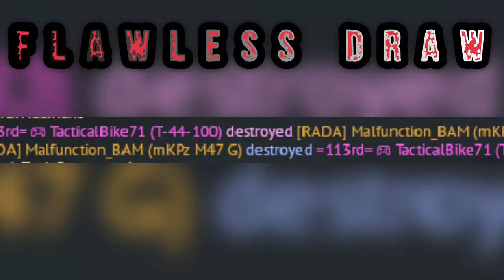Flawless Draw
You've heard of a "Flawless Victory", well.
Welcome to the first "Flawless Draw" that I've been involved in with this game.
Gotta admit...   Wasn't expecting this outcome.
Hey, thanks for dropping by!
I mainly make videos for my own enjoyment, but if anyone watches them and picks up a new idea, or finds a new spot to get good kills from then the more the merrier!
I play Ground AB 96% of the time, and foray into the air or maybe RB every now and again, so if this is your thing, then I hope you enjoy the video and some part of it helps your gameplay.

Also feel free to visit the inspiration for me even playing this game, Bo Time Gaming
A funny group there, and I’ve picked up LOTS of ‘trade secrets’ watching them play. 😉